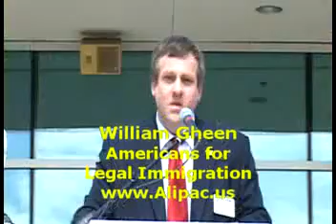US Senator Graham Tell About Homosexuality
At Tea Party in Greenville SC, William Gheen, President of ALIPAC, urges Senator Lindsey Graham to tell South Carolinians about his homosexuality.